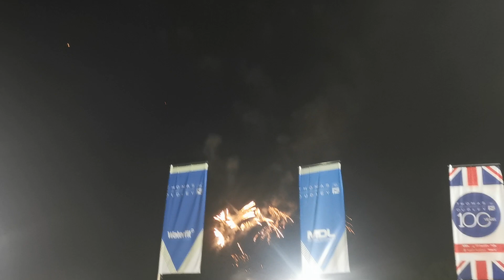Oneface Mapacha - GOOD VIBES ONLY